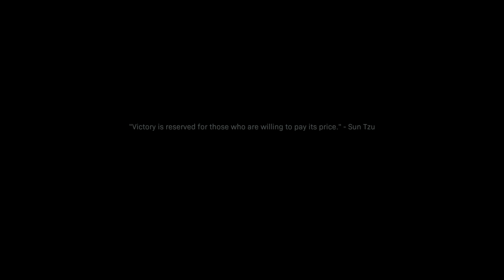Call Of Duty: Mondern Warfare Walthrough On Veteran Part 1 Fog Of War